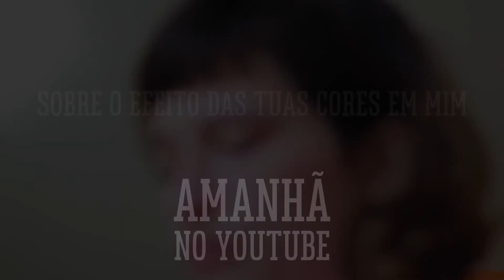#4 Amanhã - Sobre o efeito das tuas cores em mim. Earlier / 2020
Amanhã! Amanhã! Amanhã!